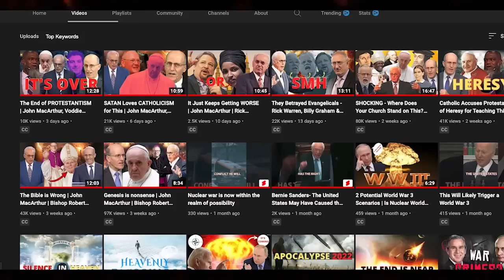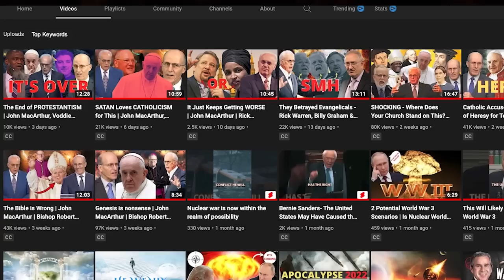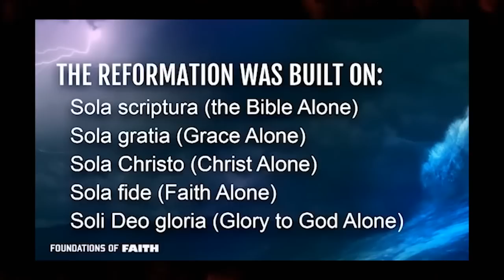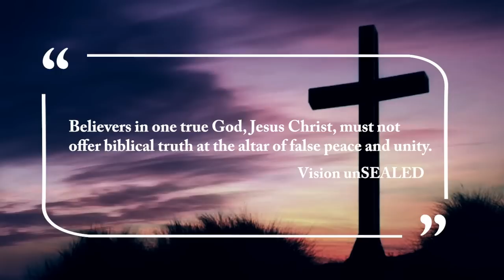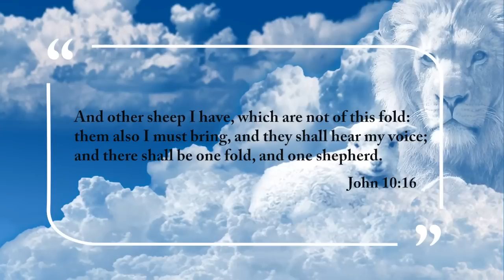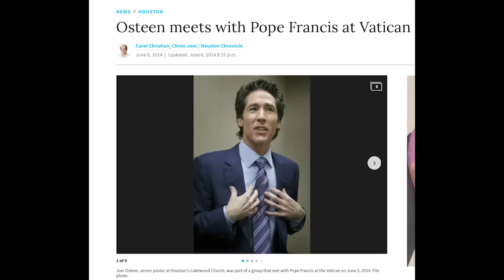The UNTOLD Truth About ECT | John MacArthur, Voddie Baucham, Doug Batchelor, Pope Francis, Colson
Resources:
1. John MacArthur - The Second Coming: Signs of Christ's Return and the End of the Age
2. John MacArthur - Because the Time is Near: John MacArthur Explains the Book of Revelation
3. Voddie Baucham - Fault Lines

Others:
1. Wall Decor - With God all things are possible
2. Wall Decor - As for me and house we will serve the Lord

In this video, we covered another major issue that is taking the Christian world by storm, and that is ecumenical document signed by prominent Evangelical and Catholic leaders called Evangelicals and Catholics Together (ECT). Some of the signers and endorsers include Charles Colson, Richard John Neuhaus, Pat Robertson, J. I. Packer, Os Guinness, and Bill Bright, Larry Lewis, and Richard Land. Reaction from John MacArthur, Voddie Baucham, Doug Batchelor, and Pope Francis.